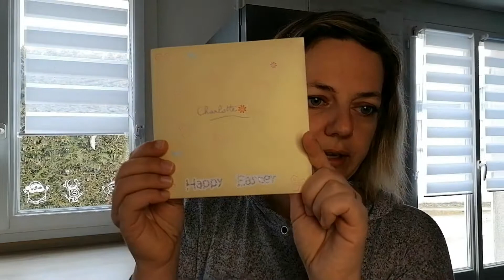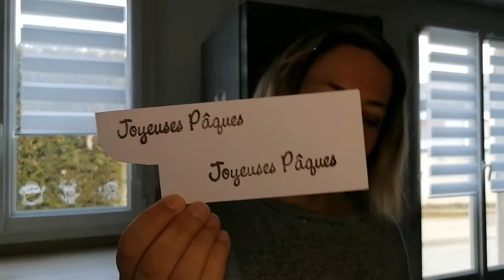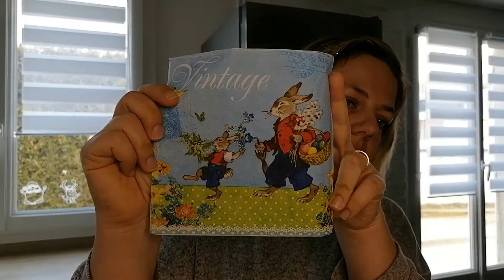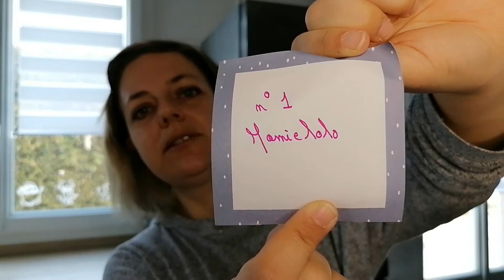Concours 300 abonnés_échange_courrier abonnés_ATC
dans cette vidéo je vous présente le courrier de Laurence, vous pouvez aller voir sa chaîne : Mamielolo Créas&passions.

Vous pouvez vous également participer à ce concours.

Modalités du concours pour les 300 abonnés :

Il débute le jeudi 11 mars 2021 et se termine le dimanche 4 avril 2021 par un tirage au sort réalisé par mon fils. J'ai eu mon planning d'Avril et nous avons de la chance je ne travaille pas le dimanche 4 avril donc le tirage pourra bien avoir lieu ce jour là, je ne sais pas encore si je ferai un direct, je n'en ai jamais fait, on verra bien mais quoi qu'il arrive la personne gagnante sera informée par mail de son gain.

A chaque réception d'une création je vous attribuerai un numéro et mettrai ce petit papier dans une boîte .

Le gain sera un colis surprise sur les loisirs créatifs en général.

Pour participer il vous suffit de m'envoyer une de vos créations sur le thème de Pâques, ce peut être une création de n'importe quelle nature.

Pour pouvoir participer demandez moi mon adresse en me contactant par mail (écrit ci-dessous).

Voilà je vous souhaite donc à tous de très belles créations et j'ai hâte de voir toutes vos créations.

N'hésitez pas à vous abonner à ma chaîne et de cliquer sur la cloche afin de recevoir les notifications pour mes prochaines vidéos, vous pouvez laisser un pouce bleu si la vidéo vous a plu et partager à tout votre entourage.

Vous pouvez me laisser un commentaire, je tiens à tous vous répondre.

Bon visionnage, bonne participation, bon scrap et scrapbisous.

Vous pouvez demander une adhésion à ce groupe de vente de matériel de scrap sur youtube :